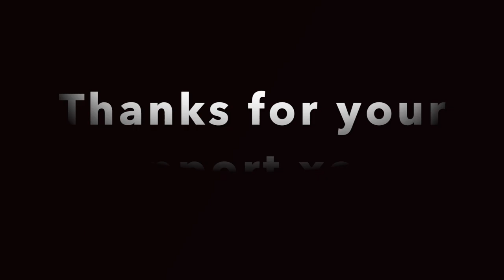Lemon Wild Flower Garnish | Beginners Lesson 299 | Mutita Art Of Fruit & Vegetable Carving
lemon | wild flower | Garnish | DIY Video Lesson | Mutita Edible Art Of Fruit & Vegetable Carving Videos Lessons Youtube. Step by step easy to follow. Thanks dear friends 💖

Beautiful Music : Let_It_Happen
By : South London HiFi Youtube